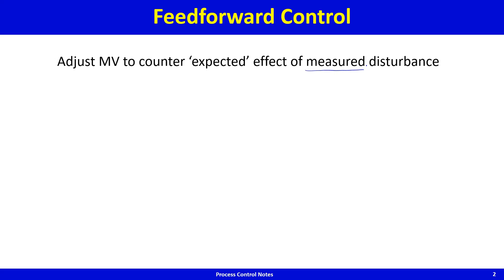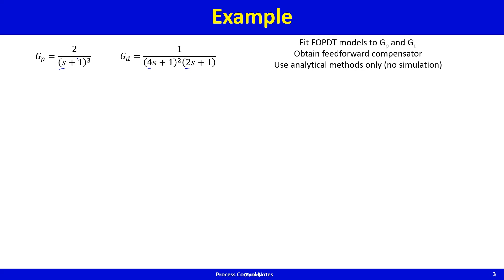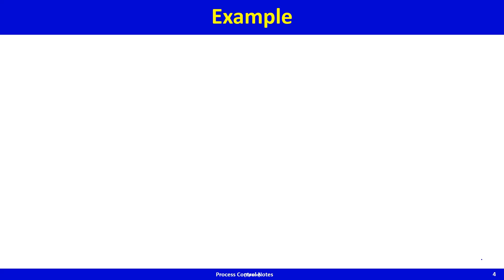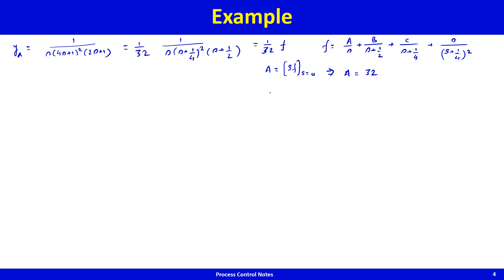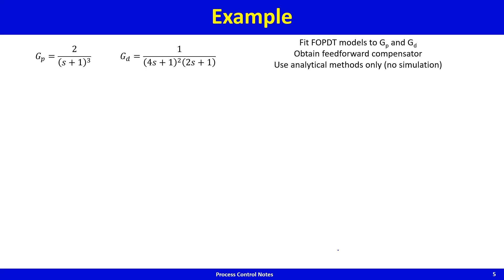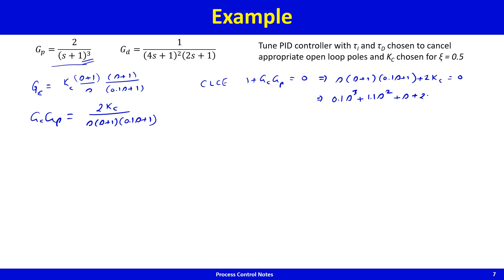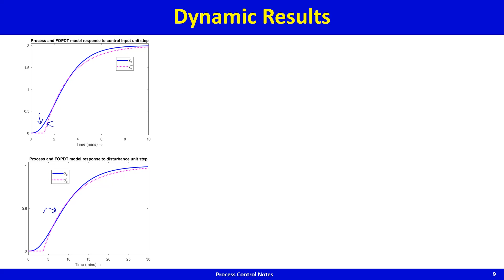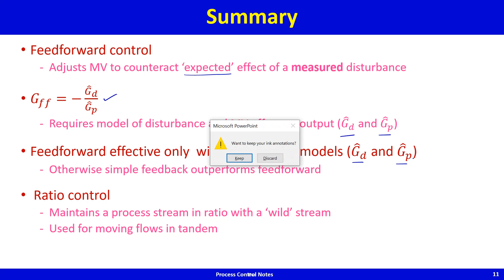Feedforward Control Lecture 28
CHE381A Process control course by Prof. Nitin Kaistha.